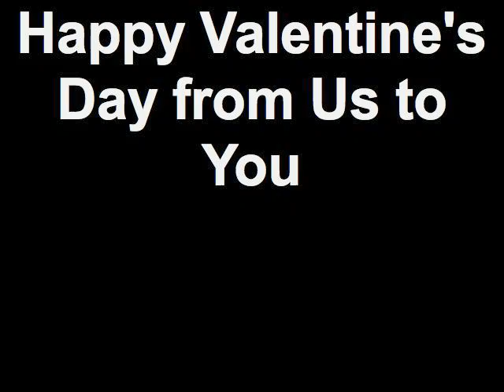Happy Valentine's Day from Us to You